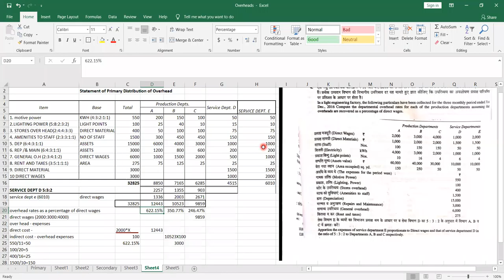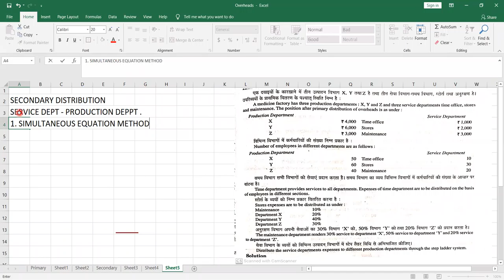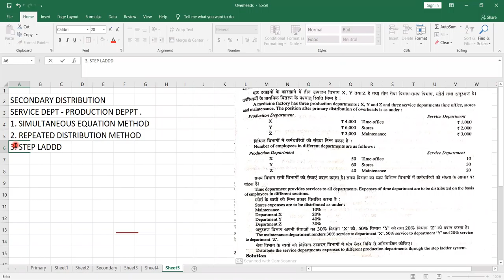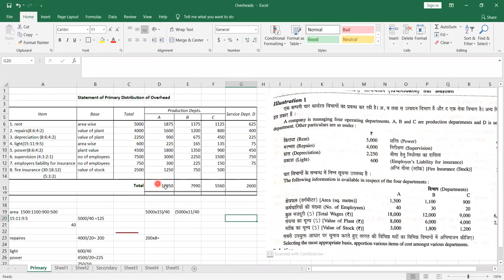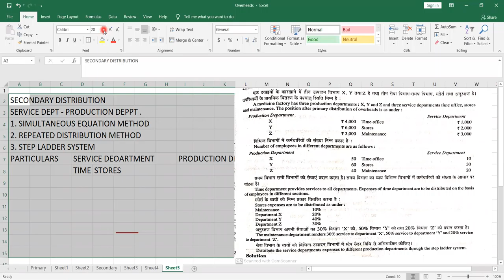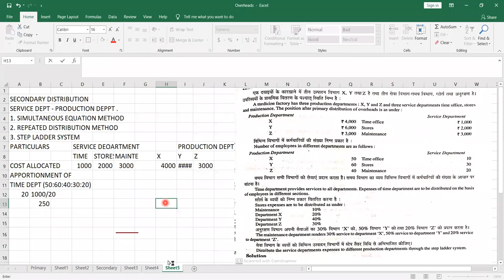HEENA OVERHEADS 4 14 DEC